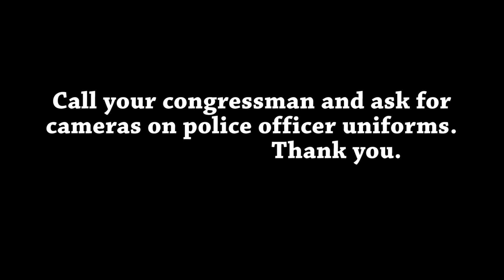"That's Why w/ BD Freeman" - Accents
"That's Why w/BD Freeman" is a sketch series where BD explores serious social issues...and makes fun of them.